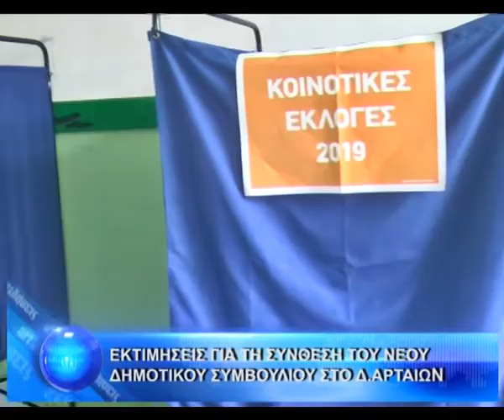ΕΚΤΙΜΗΣΕΙΣ ΓΙΑ ΤΗ ΣΥΝΘΕΣΗ ΤΟΥ ΝΕΟΥ ΔΗΜΟΤΙΚΟΥ ΣΥΜΒΟΥΛΙΟΥ ΑΡΤΑΙΩΝ